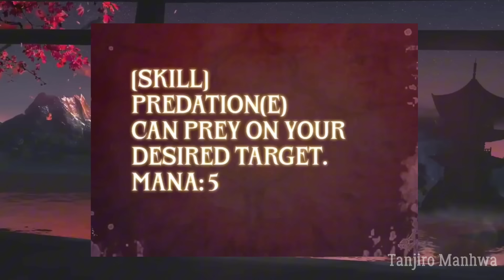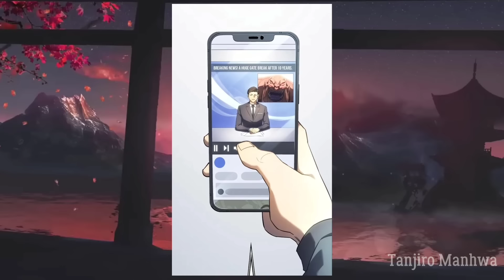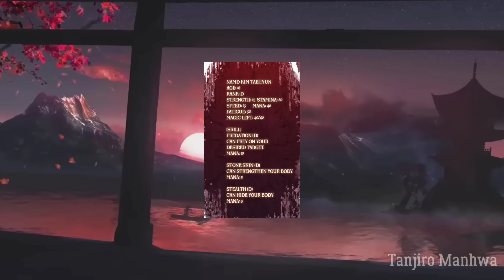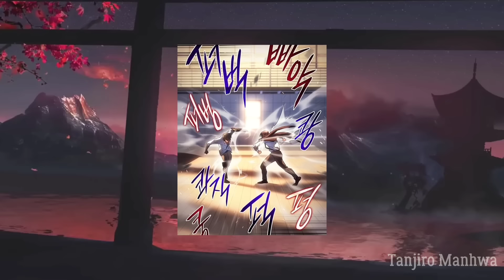He Found The Heart of The Death God and Awakened The Power of The SSS Rank / Manhwa Recap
0:00 - Chapter 1
09:21 - Chapter 2
16:12 - Chapter 3
24:09 - Chapter 4
32:20 - Chapter 5
41:00 - Chapter 6
48:47 - Chapter 7
56:13 - Chapter 8
1:04:50 - Chapter 9
1:13:45 - Chapter 10
1:21:57 - Chapter 11
1:28:55 - Chapter 13
1:36:02 - Chapter 13
1:45:41 - Chapter 14
1:55:44 - Chapter 15
anime, manga, manhua, manhwa, Manhwa Recap